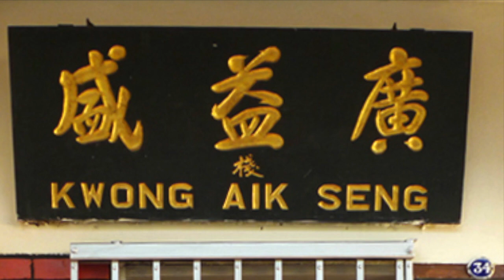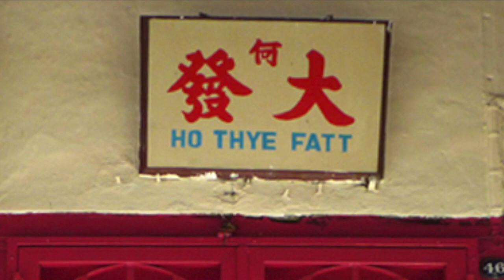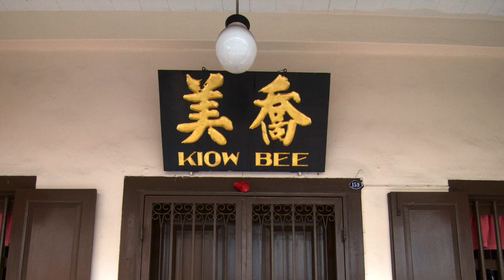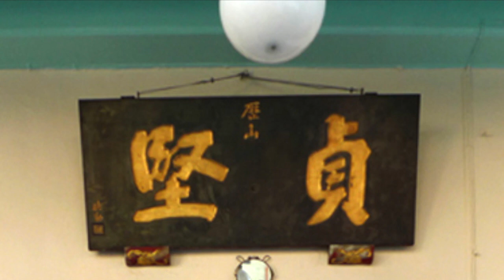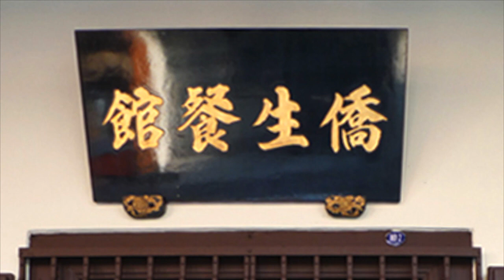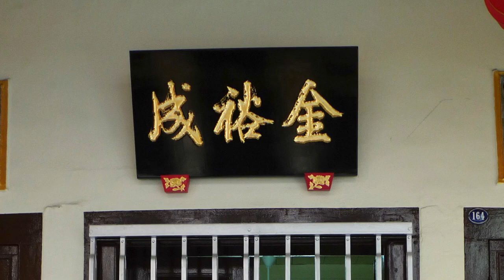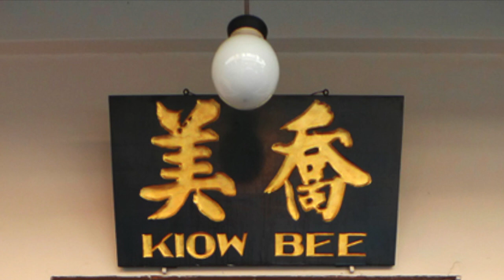Malacca Chinatown Shops Calligraphic Signage Showcase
Manaweblife records a magnificent and colourful display of Chinese influence with this picturesque video showcasing the shop frontage of old shop lots in the Chinatown enclave of Malacca. The frontages of these shops have huge calligraphic Chinese signage atop singularly painted wooden doors, with pop-up Chinese characters. These  shop signage are proud identities that mark the Chinese family name of the shop owners or occupants or their business.  Some of these century old  signage are well kept and preserved as a living heritage of this historical town that once was the major port of call in the spice trade sea route around the Straits of Malacca. Indeed, you can see the blend of the old and new nowadays with the metal gates and padlocks that are interestingly 'working hand-in-hand' to do their jobs, for identity and security.